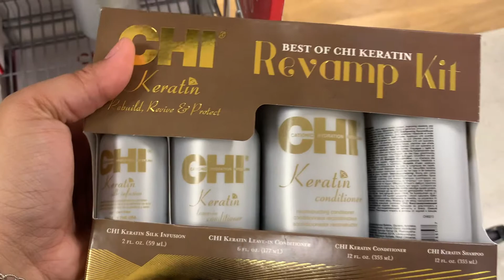TJ MAXX SHOP WITH ME | TJ MAXX HAUL | DAY IN THE LIFE OF A MOM | SPEND THE DAY SHOPPING WITH ME 💰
Spend the day with Kehlani and I as we tackle some shopping at TJ Maxx today. We had some goods finds, and also some clearance finds. Such a successful shopping trip! Comment your favorite item we got 🥰🛍
• Thanks so much for stopping by!•
I am halfway to my goal I can’t believe it, thank y’all so much. XOXO 💋

Write Me!